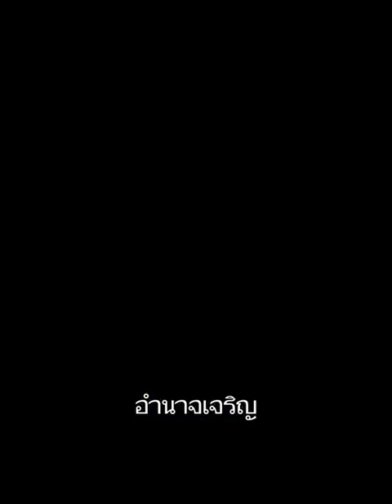มิสแกรนด์ ไทยแลนด์ 2023 รอบ ชุดไทย (77 จังหวัด)